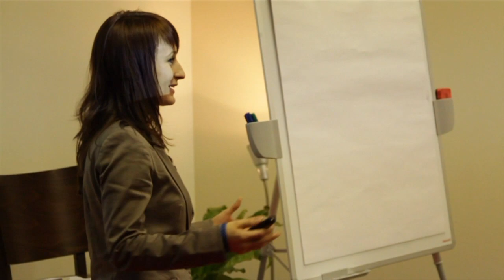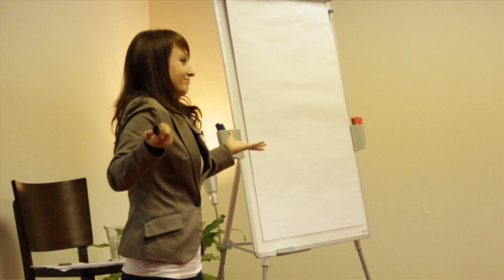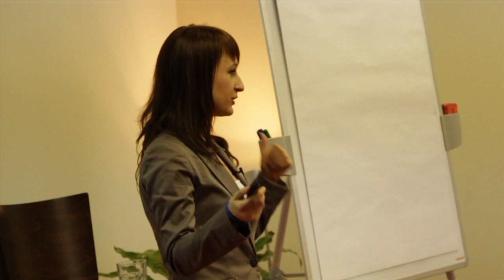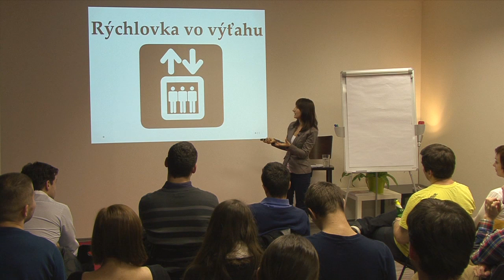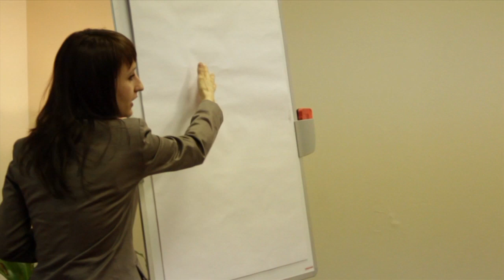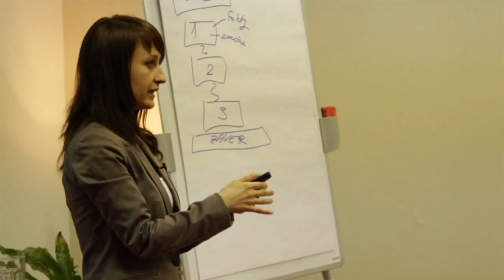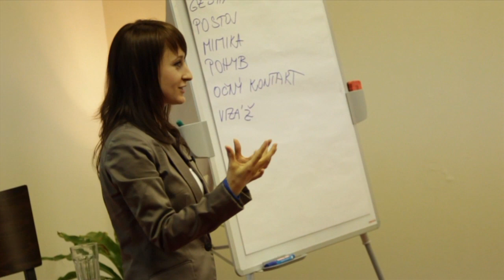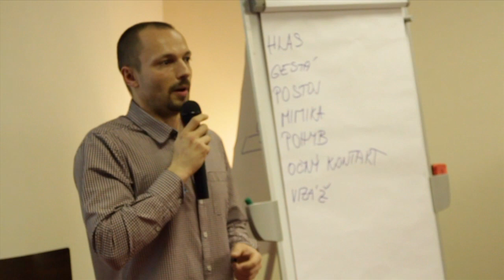Guru@TheSpot Prezentačné Zručnosti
Guru@TheSpot #2

Katka Kovalčíková (Toastmasters) - Presentation & negotiation skills